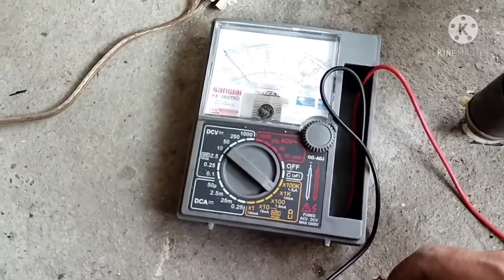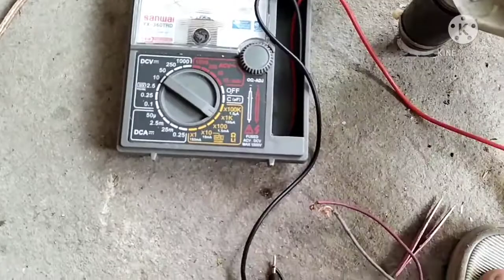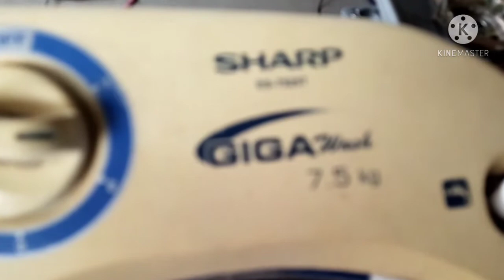Washing Machine Spinner Dryer repair | ugong problem | tagalog tutorial |Andy's Vlog tv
Vlog title -  Washing Machine Spin Dryer repair | ugong problem | tagalog tutorial |Andy's Vlog tv

 ANDY'S VLOG TV

Spinner Dryer Common problem

Washing machine spinner dryer repair
spinner dryer ugong problem
spinner dryer motor checked
spin dryer capacitor checked
spin dryer motor ugong problem
How to fix washing spin dryer
Trouble shoot spinner dryer

THANK YOU PO KEEP SAFE